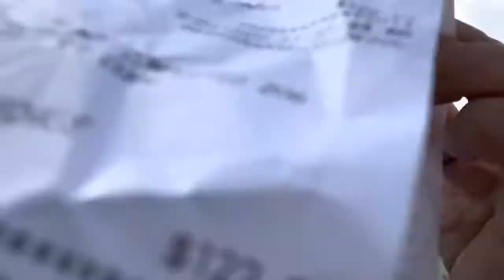FINCH EAST SUBWAY STATION |GROCERY | FRESH MEAT/FISH